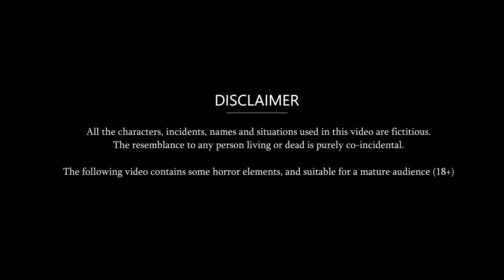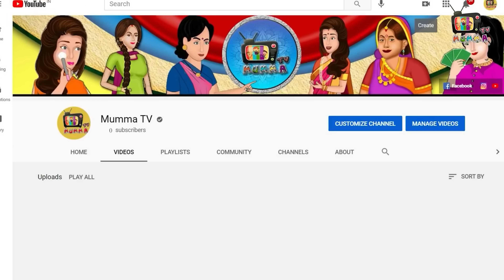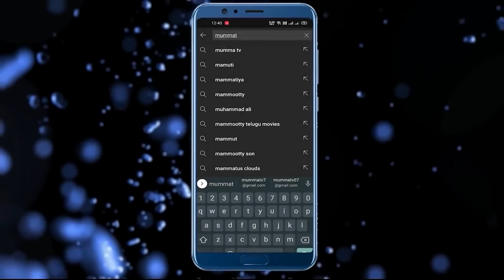Kahani 3 बेटियों की विधवा माँ: Saas Bahu Ki Kahaniya | Moral Stories in Hindi | Mumma TV Story